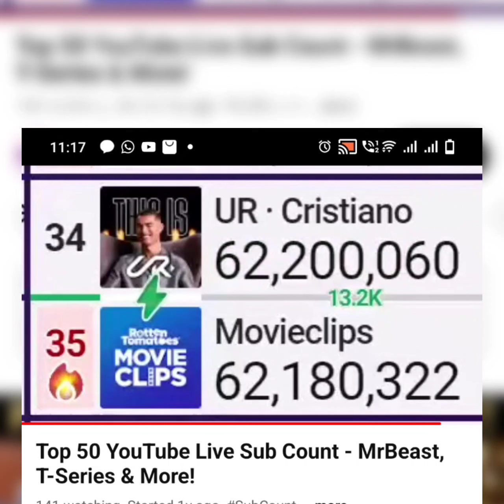UR.cristiano live fast chase the movieclips and move 34th position